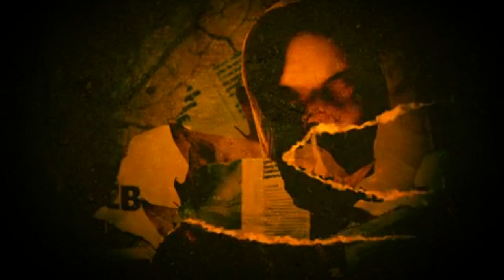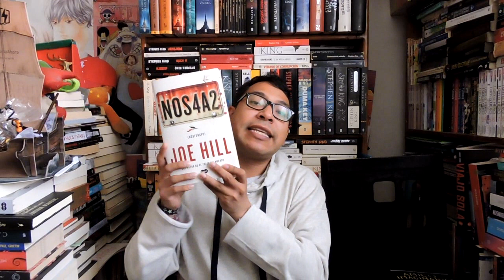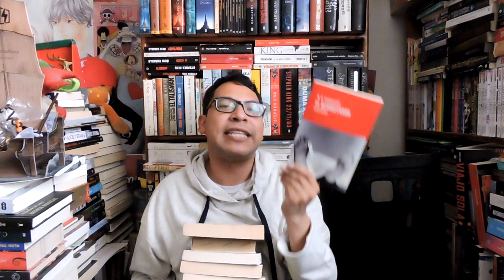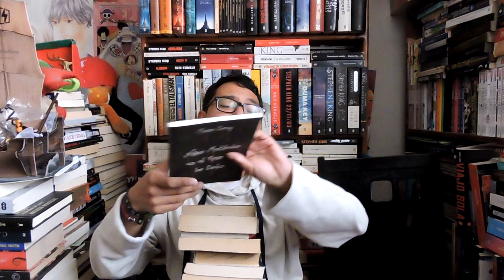Los mejores libros de terror de la década (2010-2020)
En el vídeo de hoy hablemos de los mejores libros de terror que leí en estos 10 años transcurridos.